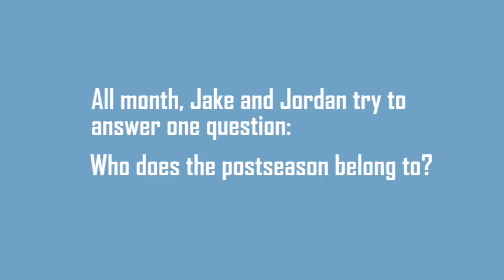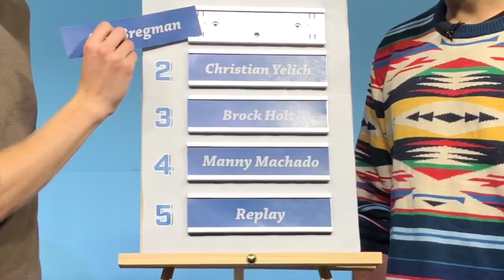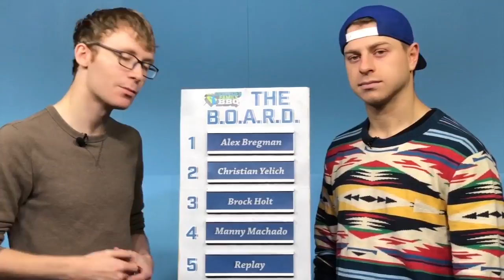The B.O.A.R.D.: Brock Holt's cycle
Who does the postseason belong to? After the Red Sox's history-making win, Jake Mintz and Jordan Shusterman add Brock Holt to the B.O.A.R.D.